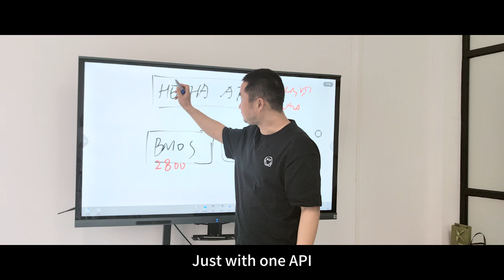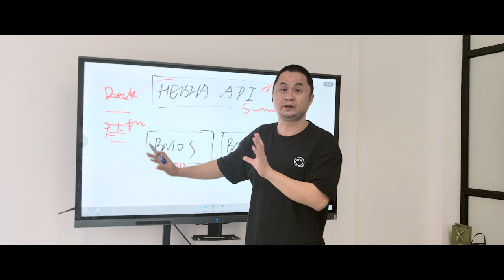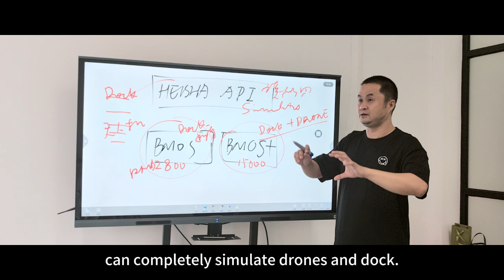HEISHA API simulator makes your development easier and faster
by HIESHA simulator
The developers can make it easier to start up software development
No need to buy a real drone dock
It can save time and cost
And this simulator is highly compatible
That is to say
Just with one API,
You can control many types of drones
Many types of drones dock
Well, we now have two main products.
One is called BMOS.
BMOS is our very early product.
The price is 2,800RBM(about 400USD).
BMOS simulates the dock only
It includes a simulator hardware,
Software,
And guidance documents
You can simulate a dock anyway.
BMOS + is a new product
It can simulate dock and drone
There are more hardware parts.
For example, this is the video streaming module
The network module, Like a router
And API with the drone flight control software
The hardware and software of BMOS+
can completely simulate drones and docks.